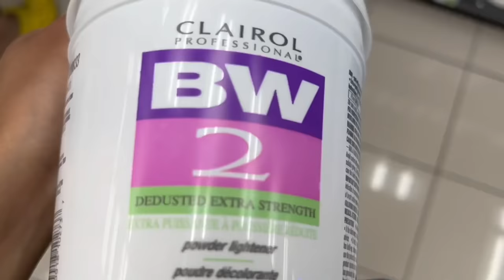GRWM/VLOG: PROM EDITION 2022 *a little hectic*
(shoutout to the people who saw this video before it got deleted 😭)

although this whole process was stressful, i’m glad everything pulled though :) it was such a fun experience

subcount: 7,116 🫂